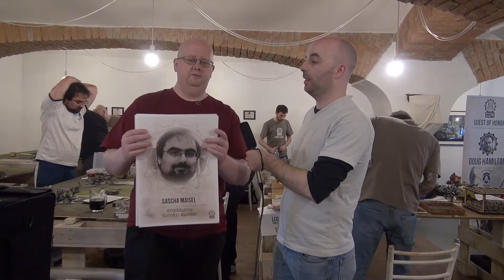Round Two ends Who Won Who is leading the pack